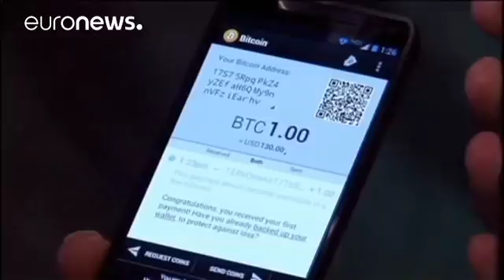Nihat Zeybekci: Vatandaşlarımız Bitcoin'den uzak dursun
İngiltere Başbakanı Theresa May, sanal para birimlerinine ilişkin yasal düzenlemelerin gerektiğini belirtirken, Ekonomi Bakanı Nihat Zeybekci vatandaşları bu konuda uyardı.